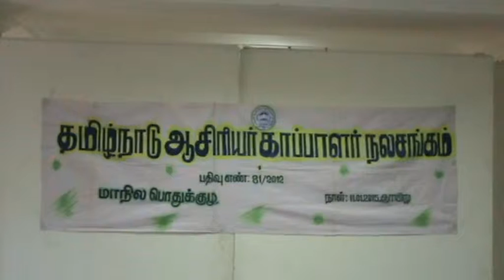trichy 11 1 15 tamilnadu assiriyar kuttani